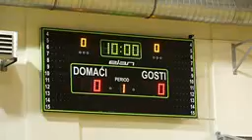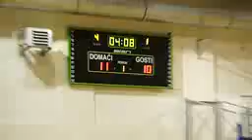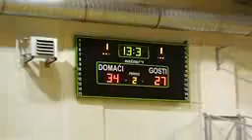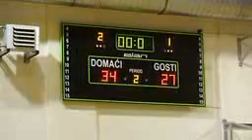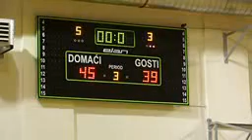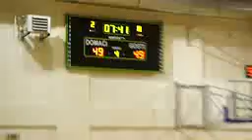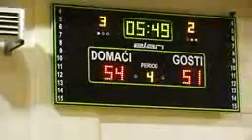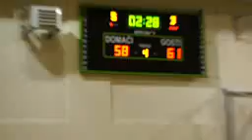8. Uskršnji turnir 2013. - finale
8. Uskršnji turnir 2013. - ŽKK Koprivnica, utakmica za 1. mjesto, ŽKK Radost : ŽKK Koprivnica, 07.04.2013.